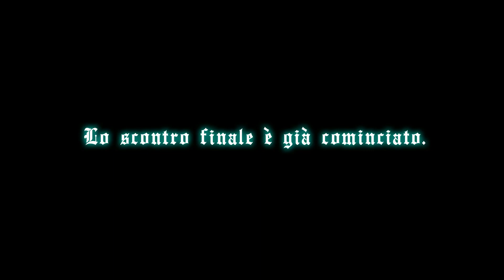LEONE BIANCO 2 - Cartoon trailer del fumetto di Oscar Celestini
Leone Bianco è un fumetto creato da Oscar Celestini.
Musica di Matteo Brigo.